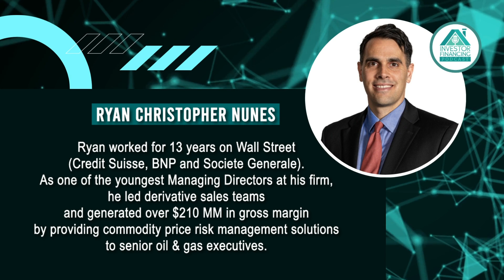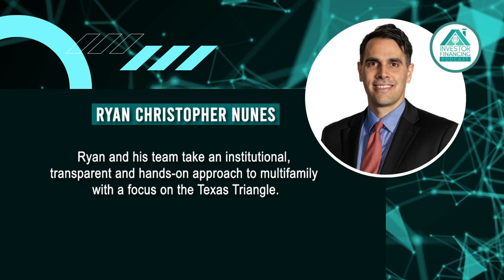Multifamily Investing in the Texas Triangle [Interview with Ryan Nunes]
In this interview, Beau talked with former Wall Street trader, Ryan Nunes. He's the President of Life Changing Capital, based in Houston, Texas. His investment strategy has him investing heavily in the "Texas Triangle" (Dallas, Houston, and San Antonio).

About the Texas Triangle

Five facts about the Texas Triangle and why we like it.

1| More Americans are moving to Texas than any other state for the 13th year in a row. 1,095 people move to Texas every day.

2| The Texas Triangle is expected to add 3.51 MM people (+19.3%) by 2030.

3| 53 of 54 Fortune 500 Companies are in the Texas Triangle.

4| 7 of the 10 Largest Universities in Texas are in these 4 cities.

5| The GDP of Texas is roughly the size of Canada’s GDP ($1.653 Trillion).

You don't want to miss this episode. Want to learn more?

About Ryan Nunes
Ryan worked for 13 years on Wall Street (Credit Suisse, BNP and Societe Generale). As one of the youngest Managing Directors at his firm, he led derivative sales teams and generated over $210 MM in gross margin by providing commodity price risk management solutions to senior oil & gas executives. He graduated Magna Cum Laude from Georgetown University and with honors from New York University’s MBA Program.

Ryan is the President and Founder of Life Changing Capital, a Houston, TX Commercial Real Estate Private Equity Firm and is a General Partner in 777 units and a Limited Partner in 3,102 units.

🙋🏽‍♂️ Are you a Business Owner?

💡 Looking for an Unsecured Term Loan with great rates and an easy application?